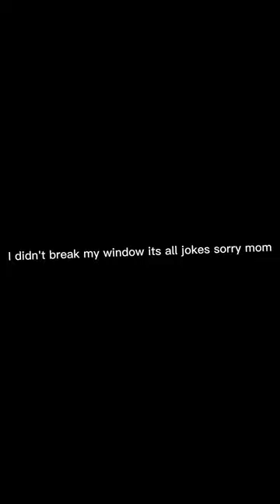showing off my shoes